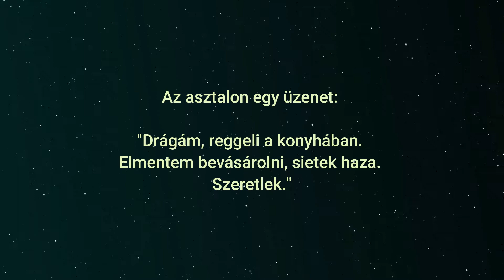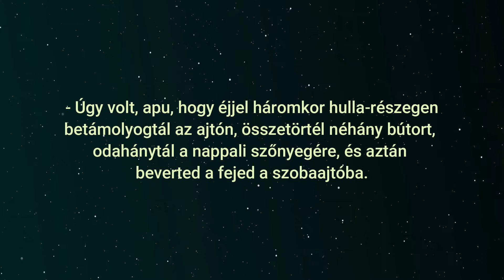A férj iszonyú fejfájással, másnaposan ébred... ami ezután történik vicces 😂🤣😂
Isten hozta! Élvezze az évek során összegyűjtött legjobb vicceket, a sok fantasztikus poént. Nevessen a családjával, kacagjon nagyokat a barátaival.

Köszönöm!